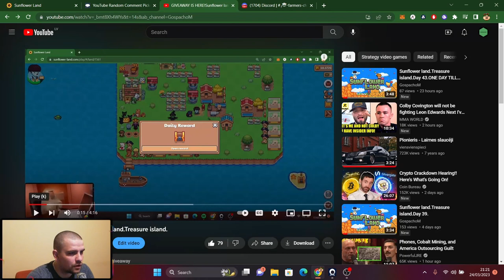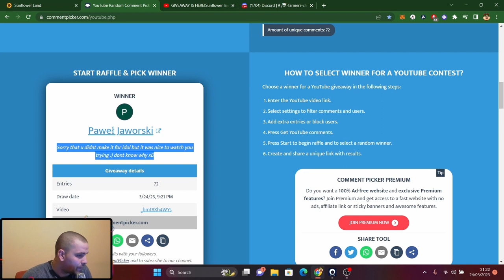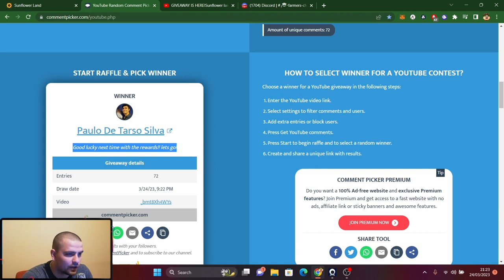GIVEAWAY WINNERS!Sunflower land.Treasure island.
Sunflower land treasure island ,44th day of digging.Crypto game on matic blockchain,future classic.Come check out what I got.
Check land:1561 for something to buy.
LOOT SO FAR:
Sunflower Crunch:34
Stone:46
Starfish:53
Seaweed:71
Sea Cucumber:142
Pumpkin Soup:46
Club Sandwitch:35
Kale Strew:27
Crab:189
Bumpkin Salad:31
Wooden Compass:24
Sunflower Cake:22
Sand Drill:2
Radish Cake:22
Pirate Cake:12
Pipi:14
Iron:19
Gold:5
Coral:1
Clam Shell:8
Cauliflower Cake:21
Cauliflower Burger:25
Carrot Cake:23
Boiled Eggs:38
Pirate Bounty:1
Pearl:2
Whale Bear:1
Tiki Totem:1
T-Rex Skull:7
Sunflower Coin:2
Pirate Bear:6
Lunar Calendar:2

Shovels used:2081
Drills used:49